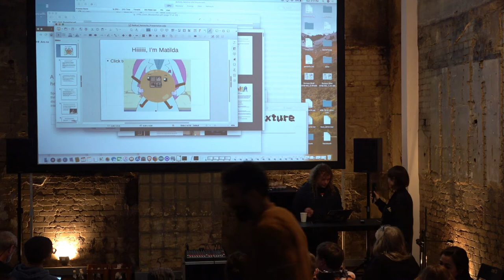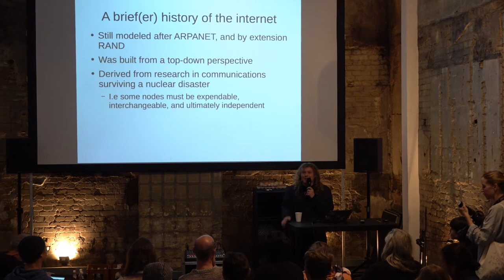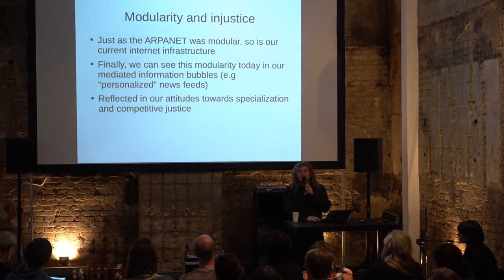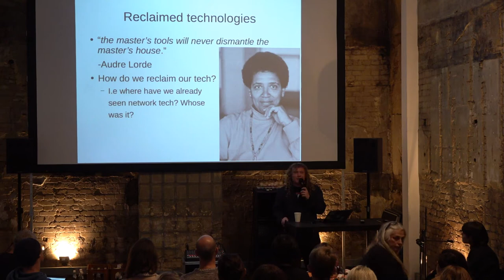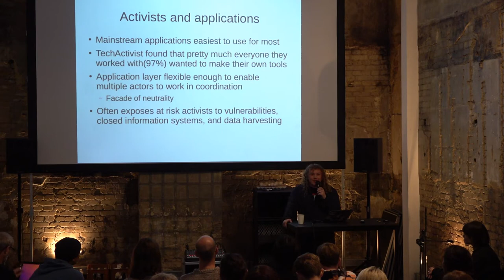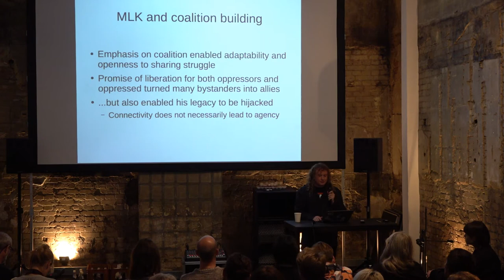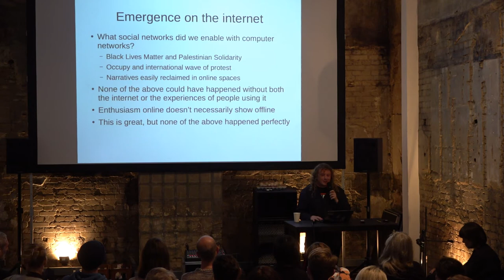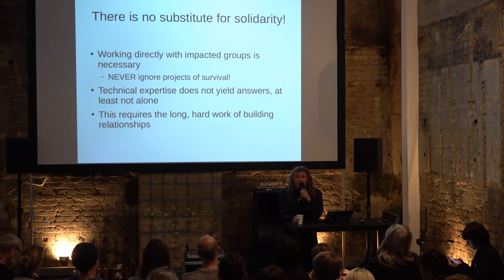Networked social movements: Before, Besides, and Beyond the Internet!! - Radical Networks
The internet is often seen as THE epitome of decentralized communication/coordination, however, its military history and design have often conflicted with the way communities have tried to organize through it. This talk will address the historical networked methods communities have used to organize within or in opposition to states, militaries, and other threats. Examples will include the non-hierarchial power structures of Quaker activists, the diverse revolutions of 1848, the libertarian-socialism of Rojava, and the local member-led but twitter savvy Black Lives Matter groups. These examples are not meant to be exhaustive, but to explore the historical basis for a bottom-up network architecture to meet the needs of communities, rather than the top-down client-server relationship imposed upon most of the world by states and data harvesting companies.

Matilda Wysocki
Radical Networks - Spektrum Berlin
21 Oct. 2018